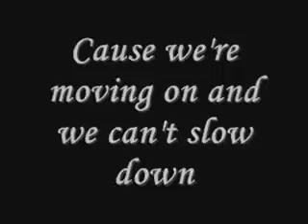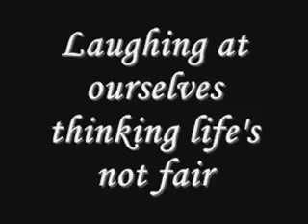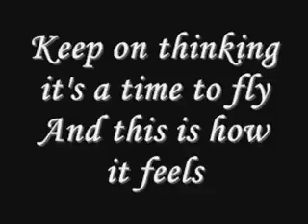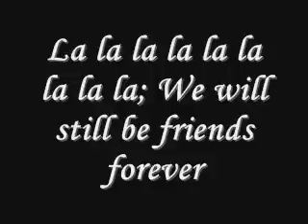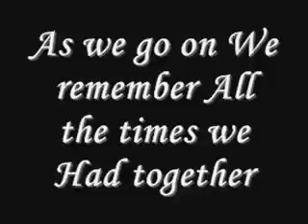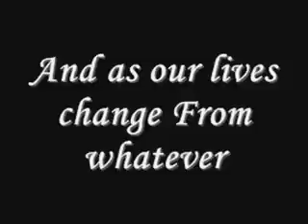Vitamin C - Graduation Friends Forever Lyrics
A Tribute to my Grads of 08-09!~
Congrats.